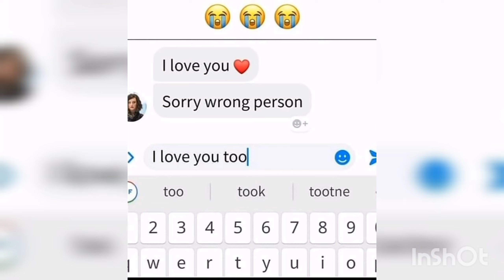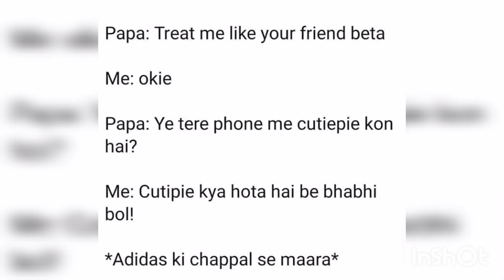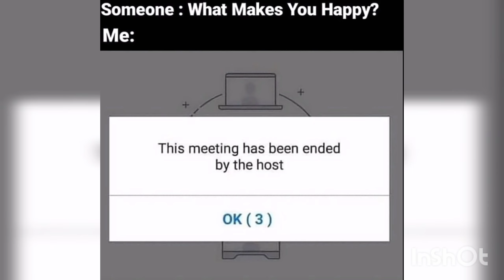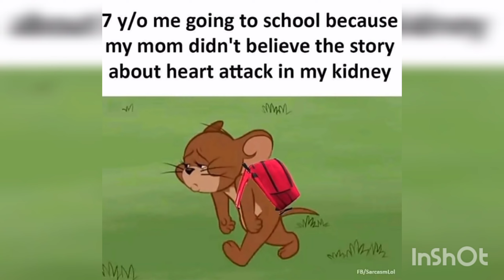Relatable memes|funny memes|Funny memes that will make you laugh|Indian memes😂😂😂